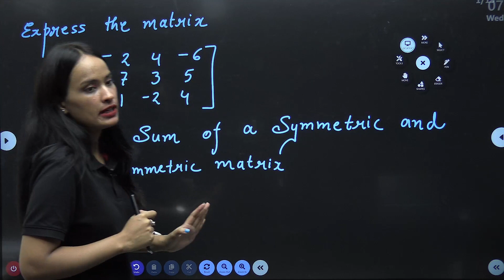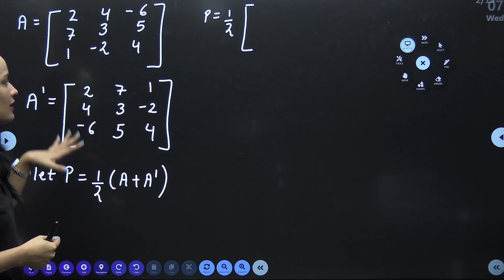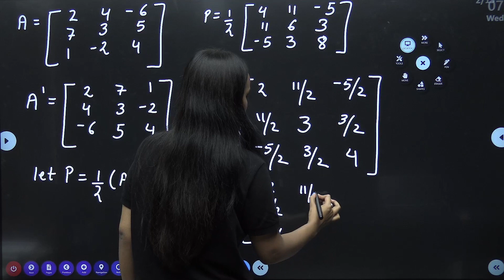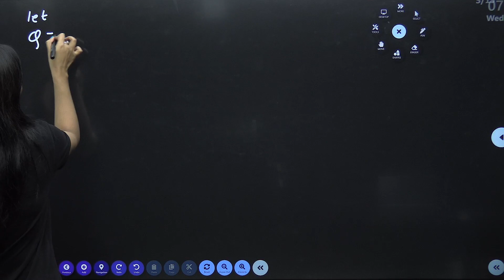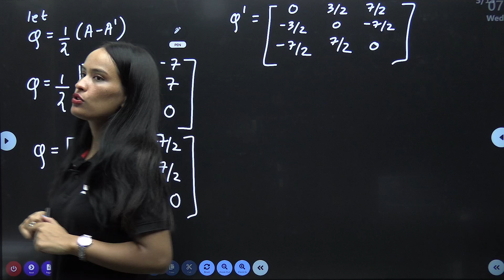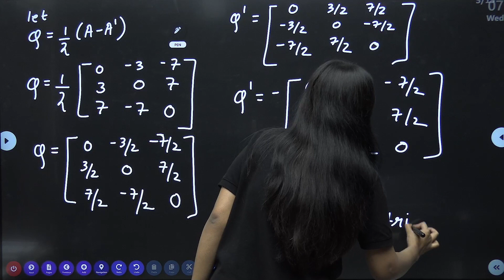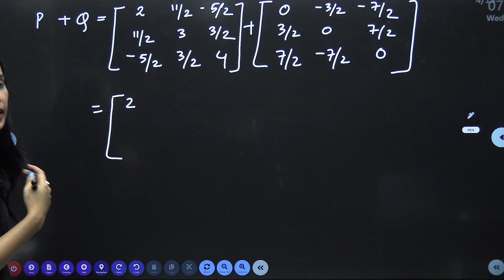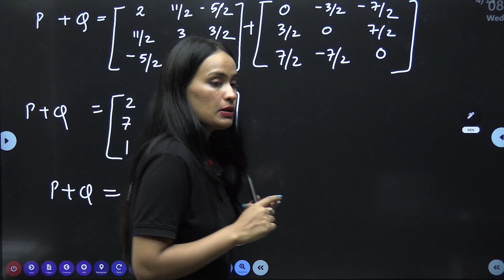Most Expected Questions on Matrices 🔥😨 | Cheat Sheet 🔥| Lec 18 | Shivani Sharma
🔴The Great September Challenge

Get ready to conquer matrices like a pro with Shivani Sharma! In this enlightening lecture, we tackle the most expected questions related to matrices. 🧮🔍 Whether you're preparing for exams or looking to deepen your understanding of this fundamental topic, these expertly explained questions will pave the way for your success. 🔥😨

Topics Covered:

Matrices 12
Matrices class 12
class 12
2024 board exam class 10 hoga ya nahi
board exam 2024 news today
boards 2024
2024 board exam class 12
class 12 cbse boards 2024
2024 board exam class 12
2024 board exam
cbse 2024
class 12
maths strategy for class 12
boards 2023 strategy class 12
maths board 2023 class 12 last 4 days strategy
class 12 maths last 4 days strategy for boards 2023
maths
class 12
class 12 in maths
ncert class 12 maths
class 12 maths classes in hindi
maths class 12 most important questions for boards 2024
maths MCQ's
MCQ's question on Matrices
Matrices MCQ's Questions